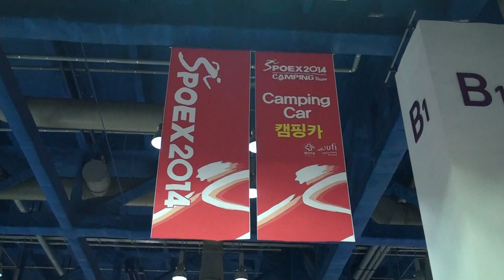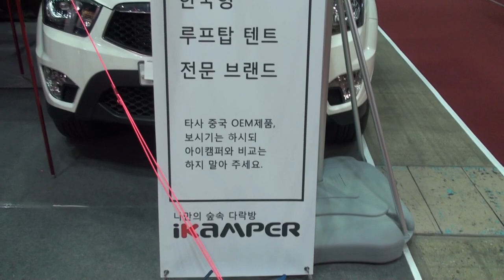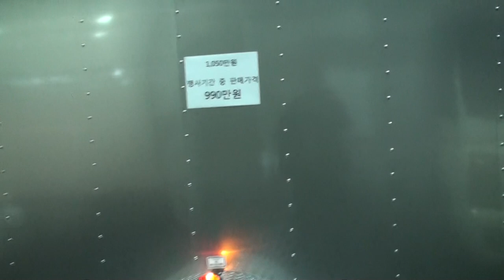서울국제스포츠레저 산업전 개최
2014 서울국제스포츠레저산업전(이하 SPOEX 2014)이 20일 삼성동 코엑스에서 막을 올렸다.
SPOEX 2014는 아웃도어, 캠핑, 바이크쇼 등 레저스포츠 전문 전시회로 스포츠·레저업체 294개사의 부스 1300여개로 구성된 전시회가 20일부터 나흘간 열리며 아웃도어 패션쇼 등 각종 부대행사도 진행될 예정이다.
이번 SPOEX 2014에는 미국 아마존, 프랑스 오샹그룹, 태국 센트럴마케팅그룹 등 글로벌 빅바이어 10곳을 포함해 20개국 71개사, 100여명의 해외 바이어들이 참여한다. 이들은 아웃도어 스포츠기능성 의류, 헬스 기구 등을 구매하기 위한 수출상담 미팅을 진행할 예정이다.
올해 SPOEX 2014는 다양한 형태의 레저와 스포츠용 자전거가 전시됐으며 캠핑용 차량과 함께 차량에 부착하는 형태의 텐트도 다양하게 선보여 눈길을 끌었다. 올해 선보인 스포츠, 레저, 캠핑용품은 가족단위의 사용을 고려한 제품들과 함께 1인 가구 시대의 흐름을 반영한 1~2인용 제품까지 선보였다. 또 고사양의 전문적인 스포츠 용품에서 합리적인 가격의 대중적인 레포츠용 제품까지 디양하게 전시됐다.
손봉석 기자